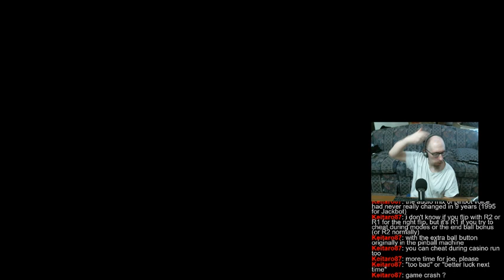"Joe's Stream" Pinball (Arcade) time! Playing random tables. Hope my comp don't restart.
Other than the one beaten high score, just an awful session overall. I should've just stayed in bed. :\